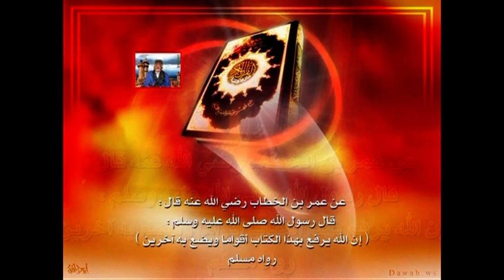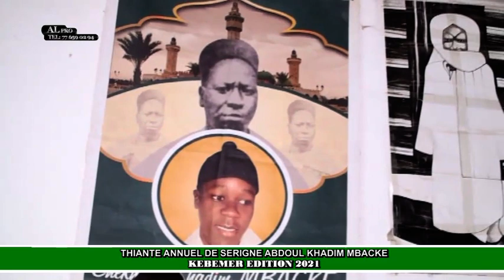Serigne Abdoul Khadim